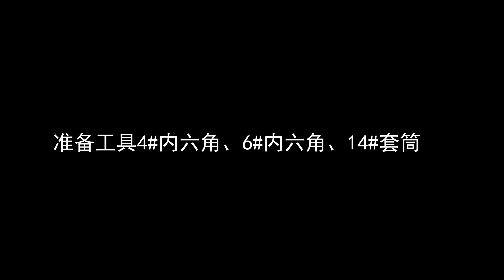ZONTES GK 350 FUEL TANK REMOVAL PROCESS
DEDICATED ZONTES MECHANICAL - ELECTRIC BIKE NEWS
CHINESE SUBTITLES INSTRUCTIONAL VIDEOS